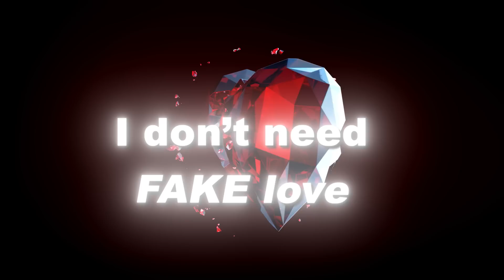FAKE LOVE | ឱក សុគន្ធកញ្ញា | LYRICS | RHM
អែមមែនទែន អាយដល!! ចង់ប្រាប់ថា Faker បើអ្នកផ្ដល់ Fake Love កុំមកក្បែរអីណា!! ថយ ២គីឡូដីទៅ!!
🎬 បទ៖  FAKE LOVE
ច្រៀងដោយ៖ ឱក សុគន្ធកញ្ញា
និពន្ធទំនុកច្រៀង៖ ឈុន វណ្ណលីសា
និពន្ធបទភ្លេង និង សម្រួលតន្ត្រី៖ Tony Winson
បច្ចេកទេសសំឡេង៖ ម៉ម មិថុនា

Rasmey Hang Meas | HangMeasHDTV | Khmer Music | Khmer Music Video | Khmer Song | RHM CD | RHM | Hang Meas